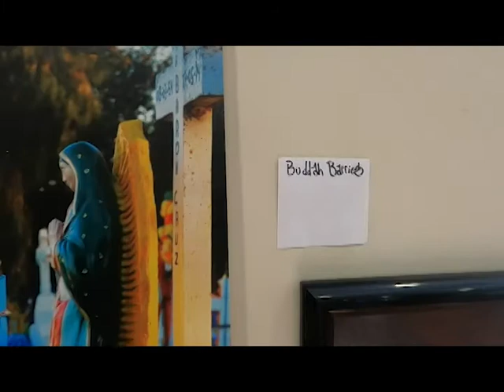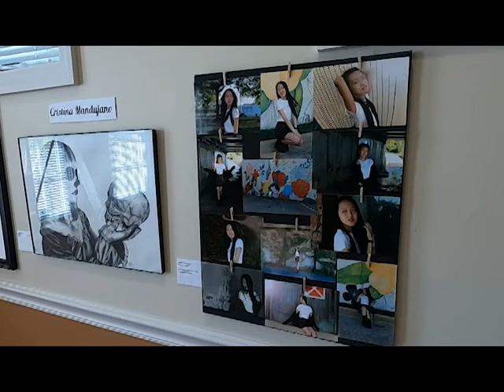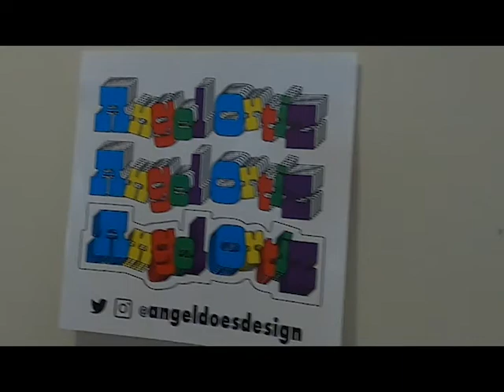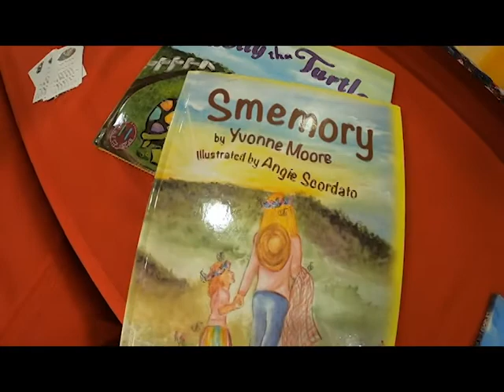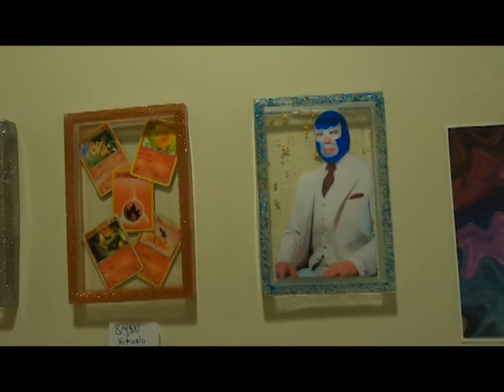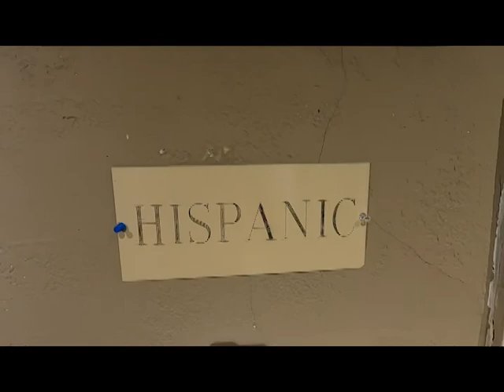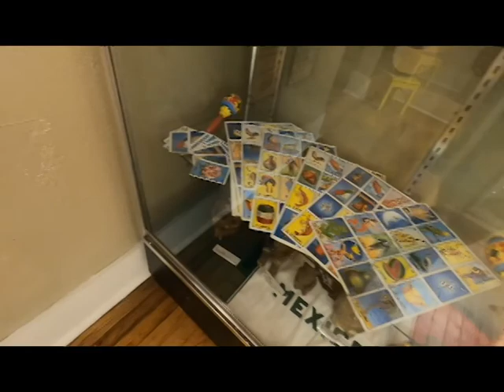Rockford Art scene at the Ethnic Heritage museum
some video i took for the art scene in rockford at the ethnic musum hosted by vic ! featuring some awsome artists.

wanna thank vic monsta and stone the unknown for the beats to use on the video

checkout my instagram @ zstudios815